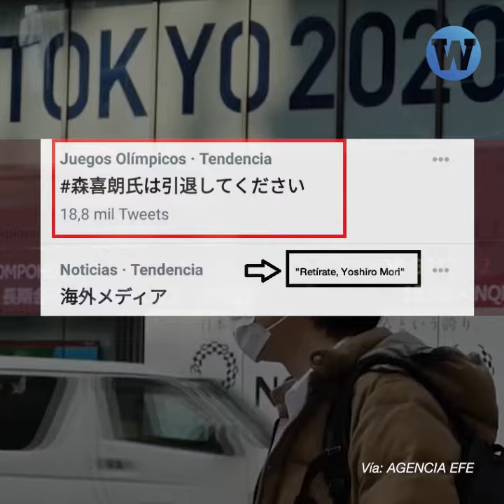Juegos Olímpicos de Tokio-2021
Yoshiro Mori, presidente de los Juegos Olímpicos que se llevarán acabo este año recibió críticas por emitir un comentario machista.